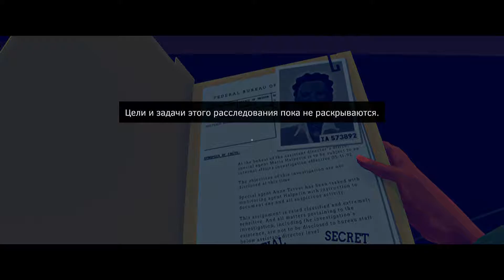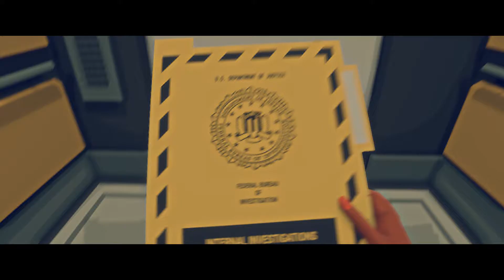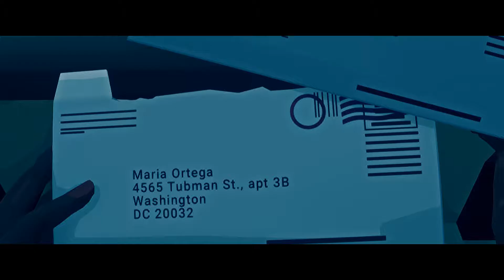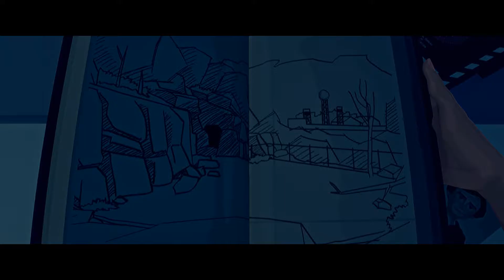(Virginia) ч. 1 "Почти идеальная игра"